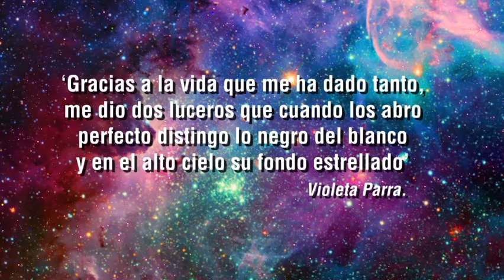León Gieco y Piero invitan al concierto por la vida, la paz y la esperanza